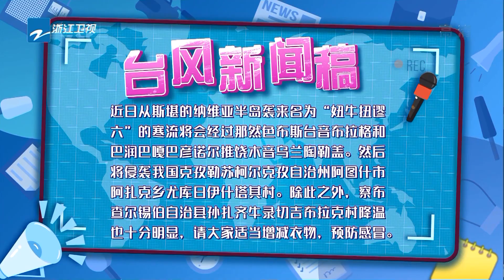关晓彤杨澜PK即兴播报能力 关晓彤主持功力让人惊叹#王牌对王牌6 EP11花絮 20210409[浙江卫视官方HD]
《王牌对王牌第六季》是浙江卫视推出的暖情互动挑战类棚内综艺节目，由浙江卫视节目中心制作，沈腾 贾玲 华晨宇 关晓彤 组成固定MC“王牌家族”。 由#沈涛 担任主持，宋亚轩 担任王牌少年！